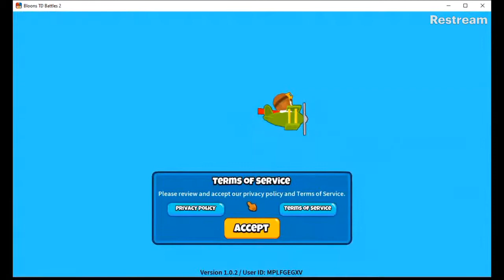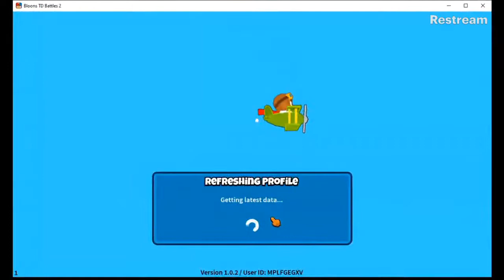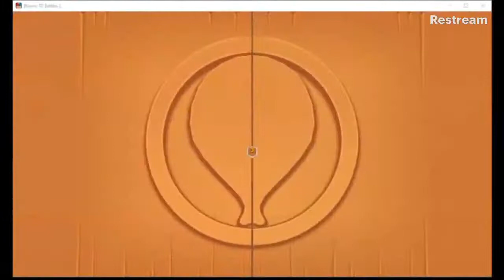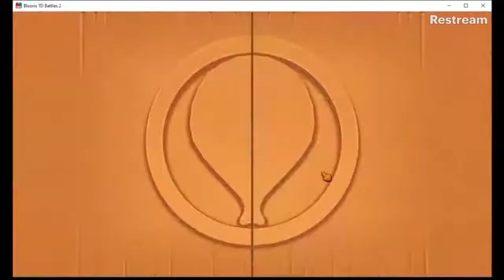Bloons TD Battles 2 Gameplay